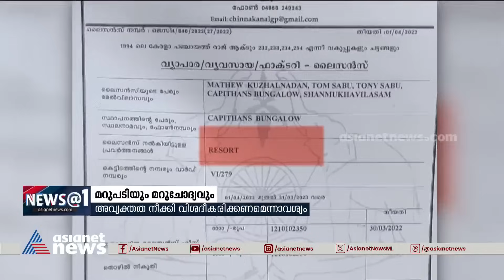മാത്യു കുഴൽനാടന്റെ വെല്ലുവിളി സിപിഎം ഏറ്റെടുക്കില്ല | Mathew Kuzhalnadan | CPM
മാത്യു കുഴൽനാടന്റെ വെല്ലുവിളി സിപിഎം ഏറ്റെടുക്കില്ല; കുഴൽനാടന്റെ വിശദീകരണം തൃപ്തികരമല്ലെന്ന് സിപിഎം

Mathew Kuzhalnadan | CPM  | Veena Vijayan